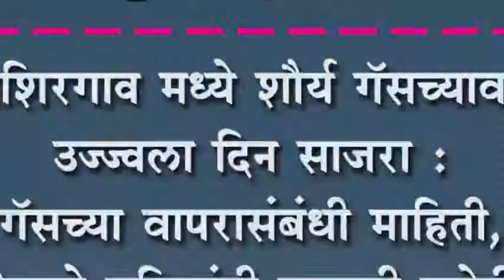निमशिरगाव मध्ये शौर्य गॅसच्यावतीने उज्ज्वला दिन साजरा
निमशिरगाव मध्ये शौर्य गॅसच्यावतीने उज्ज्वला दिन साजरा : गॅसच्या वापरासंबंधी माहिती, शेकडो महिलांनी लावली हजेरी.